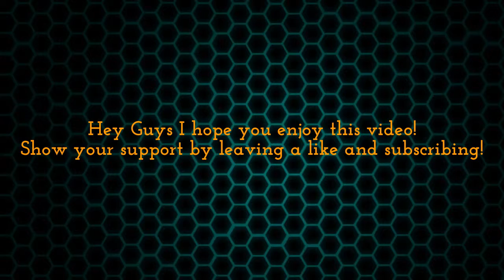Town Of Salem with Beefy Boar - Episode 4 "He's Evil!"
Silent Partner - In Flight
Vibe Tracks - Zoom
Jingle Punks - The Framework